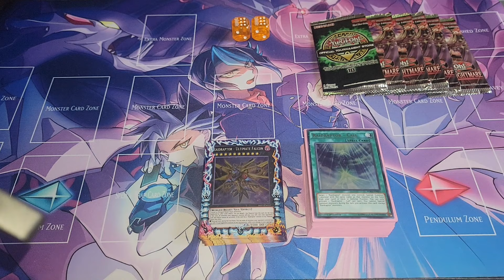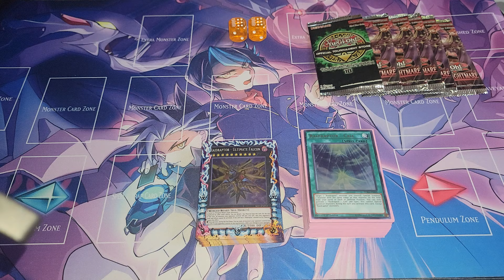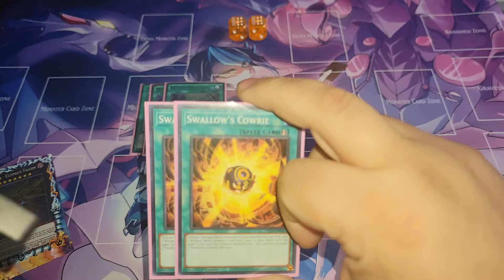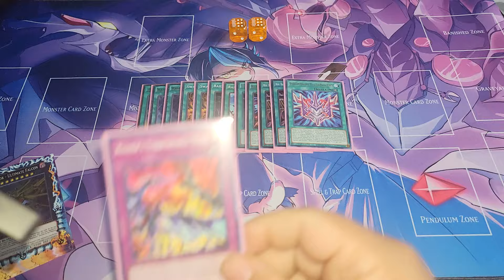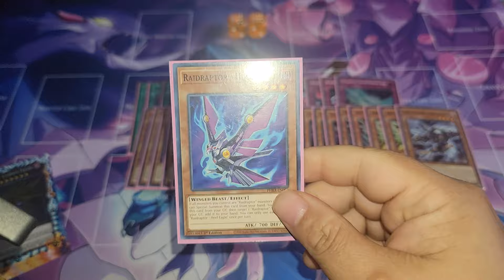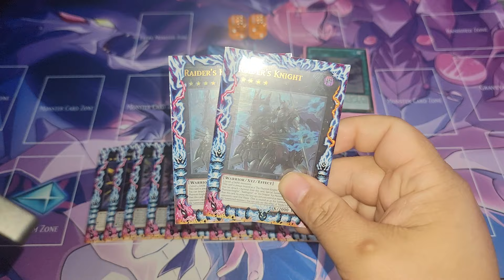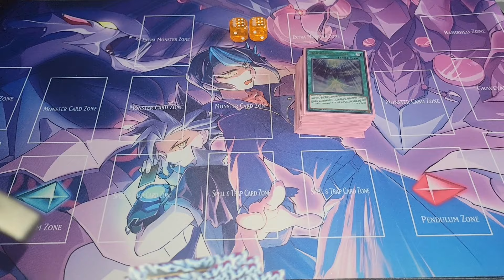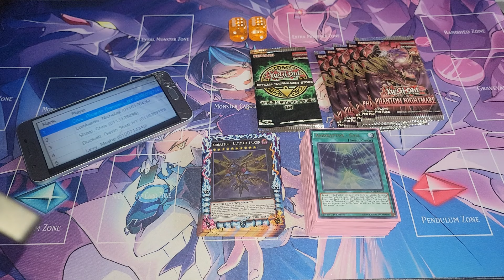1st Place OTS Tournament Pure Raidraptors Last Tournament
this will be the last Tournament I use raidraptors in. this proved themselves and I want to keep making and playing with my Arcana Knights horus deck.